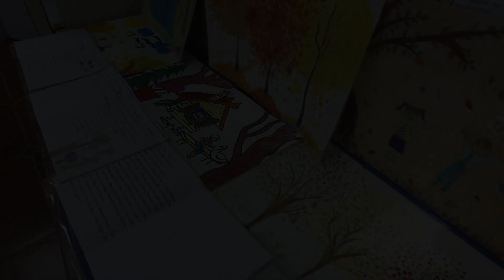Совместная Монголо Российская школа 3 2В класс